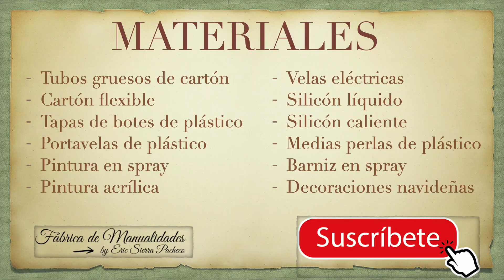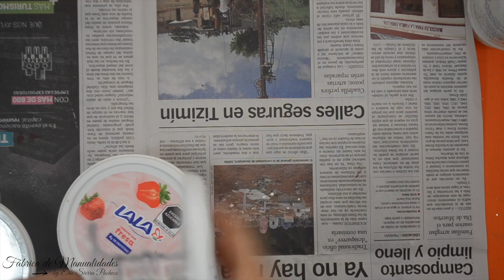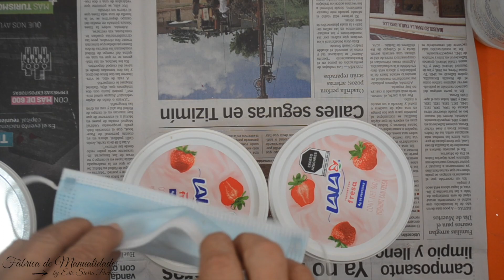Elegantes velas rojas navideñas. Navidad 2021. Adornos navideños. Diy. Artesanato. Tubos de cartón.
MATERIALES:
Tubos gruesos de cartón
Cartón flexible
Tapas de botes de plástico
Portavelas de plástico
Pintura en spray
Pintura acrílica
Velas eléctricas
Silicón líquido
Silicón caliente
Medias perlas de plástico
Barniz en spray
Decoraciones navideñas

Hermosas velas navideñas que tu mismo puedes hacer sin gastar dinero. Son fáciles y además reciclamos materiales. No dejes de hacerlas, están de lujo.
Velas rojas navideñas. Navidad 2021. Adornos navideños. Diy. Artesanato. Tubos de cartón.